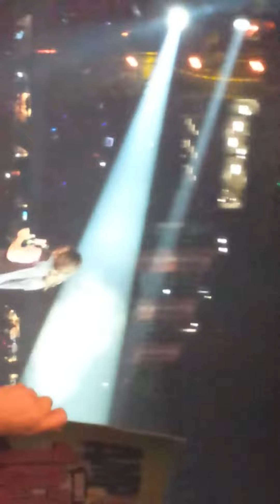One direction concert gillette Stadium 2015(33)